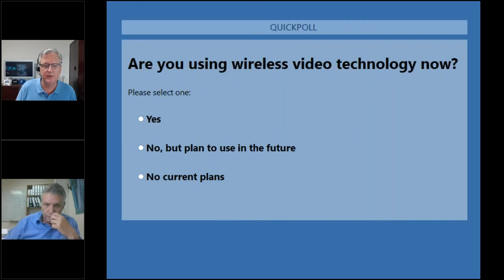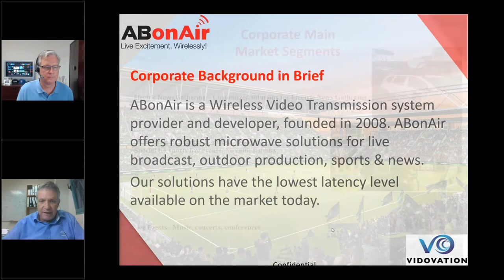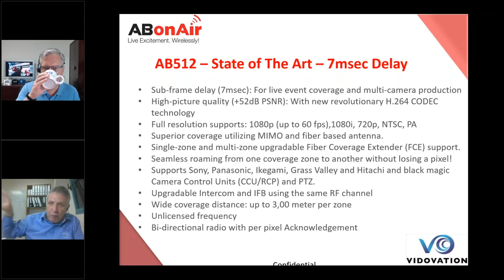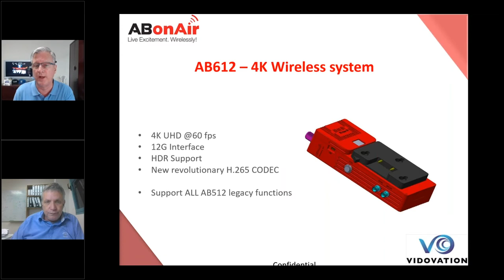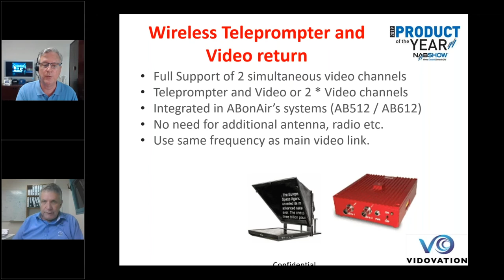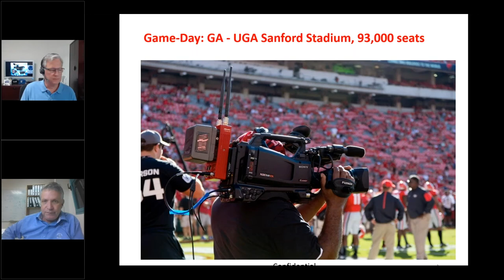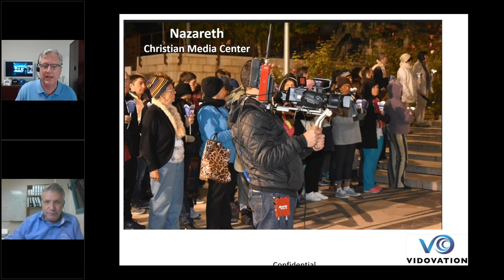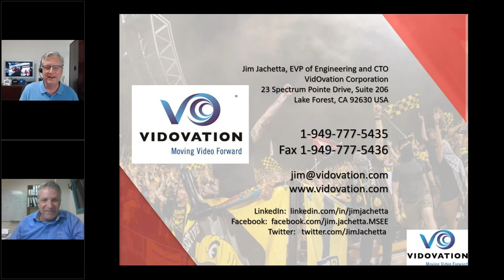New Wireless Technology & Products from ABonAir [Webinar Recording]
Founded in 2008, ABonAir offers robust wireless microwave solutions for live broadcast, outdoor production, sports, and news. The ABonAir wireless video transmission systems offer the lowest latency, intercom, and camera control in a small fully integrated package.

FlagShip AB512 HD Wireless Video Camera Link
7msec Delay
Integrated Intercom
Camera Control
Ideal applications
Broadcast
Remote Production
Studios
Electronic News Gathering
Sports

AB512-XR Long Range Wireless Video Camera Link
7msec Delay
Up to 10 miles
Integrated Intercom
Camera Control

AB612 4K UHD with 12G SDI Interface
HDR
Integrated Intercom
Camera Control

Fiber Optic Coverage Extenders.
Wireless Teleprompter and Video return
Integrated option for both AB512 and AB612